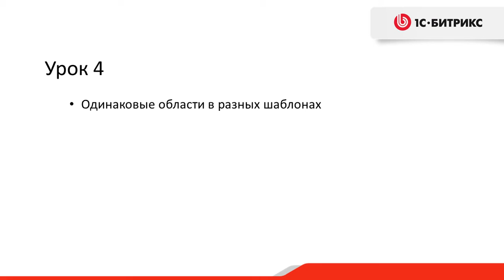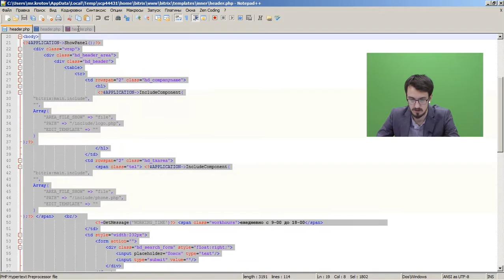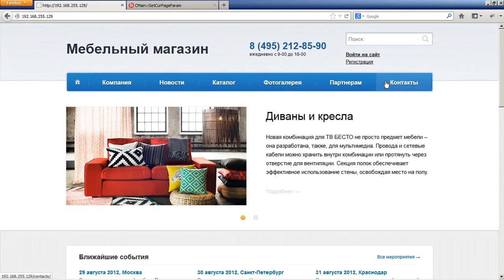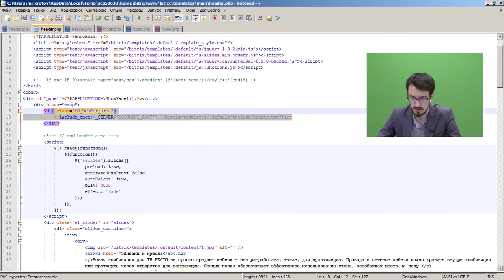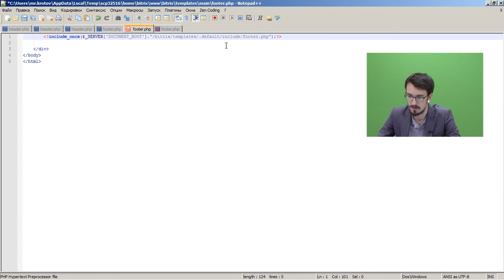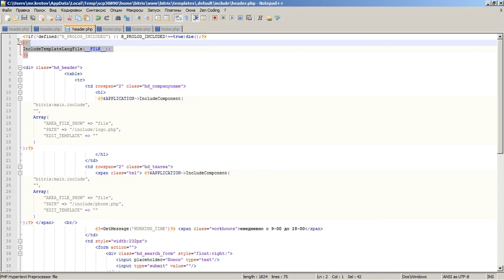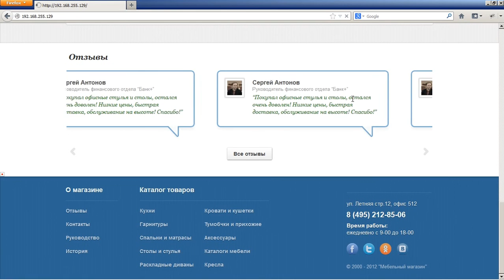4. Урок - Компоненты - Одинаковые области, видео 6/8.